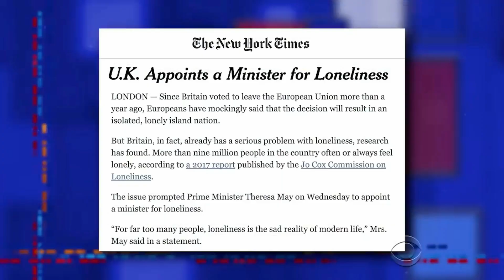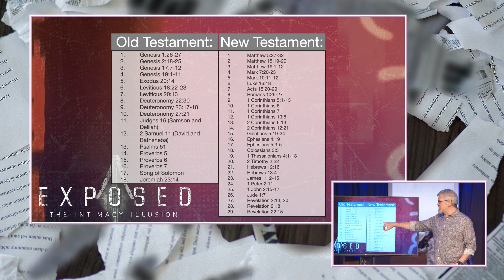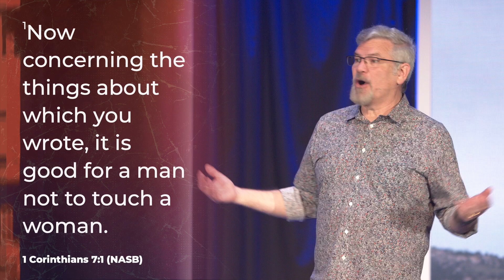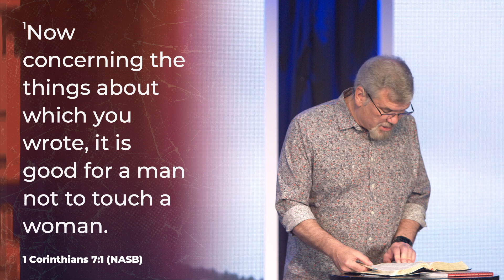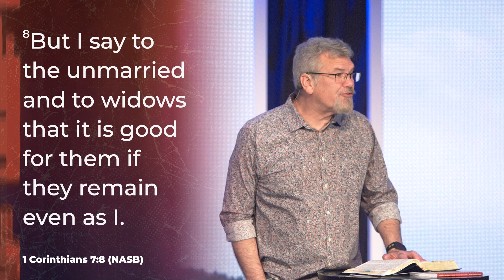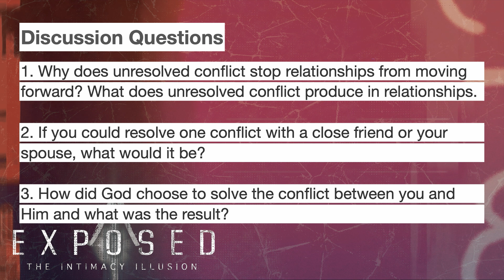Exposed - Week 3 - Ownership in a Relationship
Join us this week as Pastor Doug continues our series on relationships from a biblical perspective.
With Foothills Online you can join us every Sunday for gatherings at 9:30a + 11a.
-Ready to take your next step in you journey of faith? Download the "How to Connect to Jesus" booklet